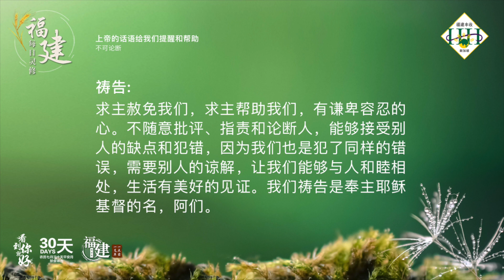福建每日灵修 | 04-03-2023 | Hokkien Daily Devotion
上帝的话语给我们提醒和帮助
不可论断

经文：
马太福音 7:1-2
你们不要论断人、免得你们被论断。因为你们怎样论断人、也必怎样被论断。

故事：
有一个又懒惰又喜欢论断别人的妇女。一天，她看见邻居晒在天台的白被单，满了许多黑点。便批评说，邻居连衣服也洗不干净，也不会理家里，只懂得吃饭。那里知道当她推开自己的窗戶一看，邻居的被单洗得又白又干净。这个时候才发现到原来是自己的窗户非常的肮脏。

默想：
弟兄姐妹，我们很容易看到别人的缺点，心里起论断。但求主光照，当我们指责别人的时候，先思考自己是不是也是犯了同样的缺点呢？或者更加大的毛病？

祷告：
慈悲仁爱的天父上帝，我们是何等软弱卑微的人，祢竟然还是爱护我们。我们骄傲，常常自以为自己是对的。我们不够完美，却常常指责论断别人的错误。求主赦免我们，求主帮助我们，有谦卑容忍的心。不随意批评、指责和论断人，能够接受别人的缺点和犯错，因为我们也是犯了同样的错误，需要别人的谅解，让我们能够与人和睦相处，生活有美好的见证。我们祷告是奉主耶稣基督的名，阿们。

(参考资料：心灵驿站第68页)